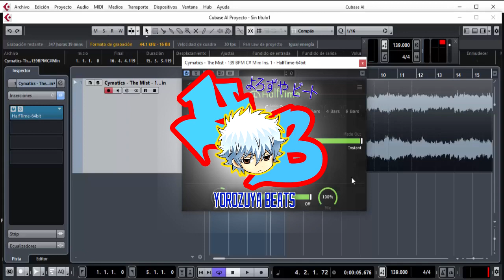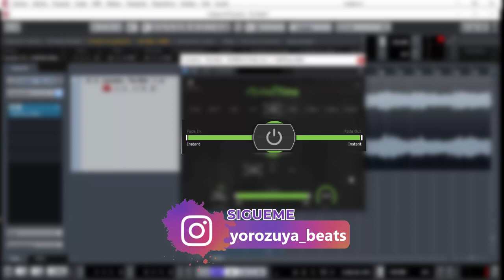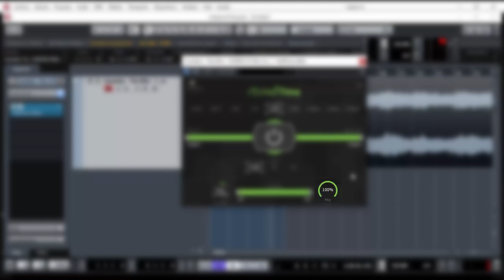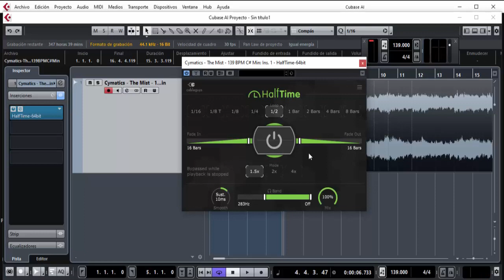COMO USAR HALFTIME de CABLEGUYS | REVIEW 2024